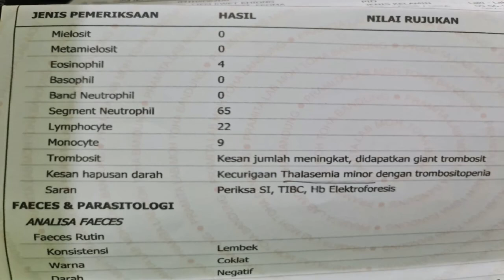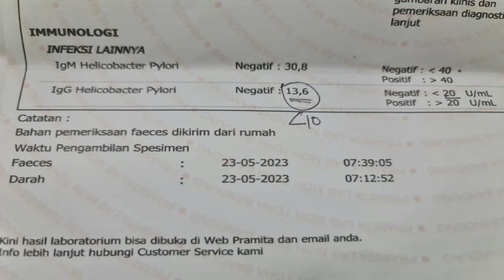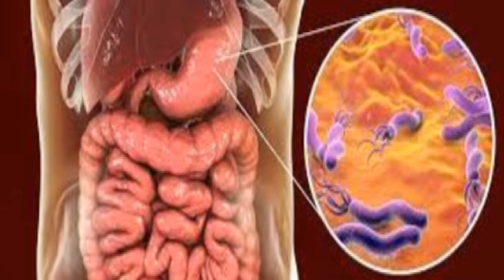GEJALA LAIN DARI HELICOBACTER PYLORI SELAIN GANGGUAN PENCERNAAN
Ternyata ini gejala lain yang tidak diketahui banyak orang yang disebabkan oleh Heicobacter Pylori. Ini yang terjadi pada papa mertua saya, apakah ada yang pernah mengalaminya?